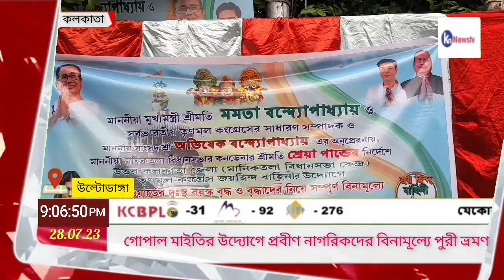puri tour। গোপাল মাইতির উদ্যোগে সম্পূর্ণ বিনামূল্যে এলাকার প্রবীণ নাগরিকদের পুরী ভ্রমণের আয়োজন।